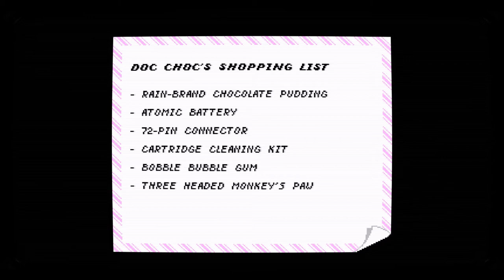Retro City Rampage DX HD Part 10: Mix Tapes